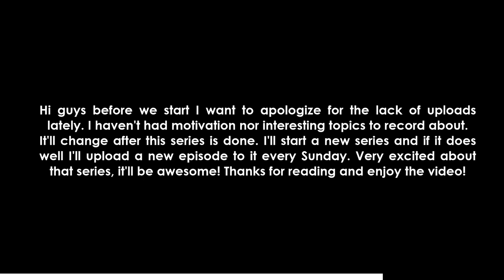SELLING WORLD & GETTING 200 DLS! (2ND LAST EP) | Davinci Wings to 10 Blue Gem Locks #16 | Growtopia